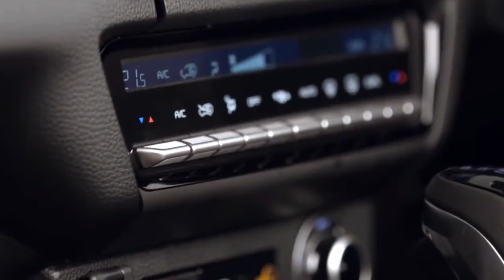2021 Mazda BT-50_ Pickup Truck _ Drive, Interior & Exterior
The Mazda BT-50 is a new ute / pick-up from Mazda, now based on the trusty Isuzu D-Max platform. The BT-50 used to be based on the Ford Ranger, but that's no longer the case. A brand new vehicle, now styled to look more like a Mazda CX-9 SUV, the BT-50 will compete with the Volkswagen Amarok, Toyota HiLux and Nissan Navara. The BT-50 will use a 3L diesel engine. But will it be the best truck of the lot? To get some first impressions, Tom checks out the new Mazda ute in Melbourne.

What do you think of the new Mazda BT-50? Do you think it beats a Ford Ranger inside and out?